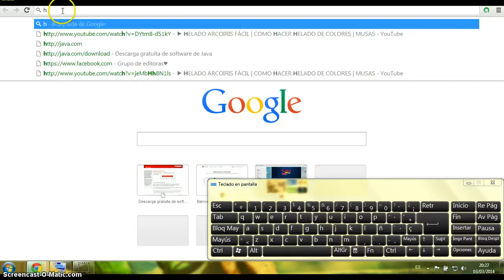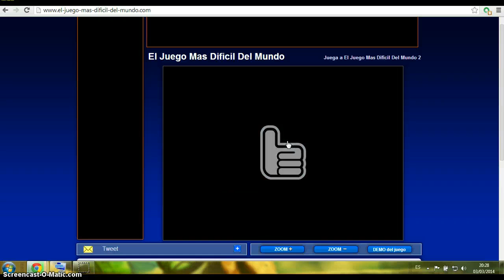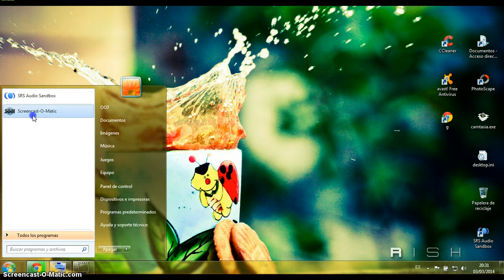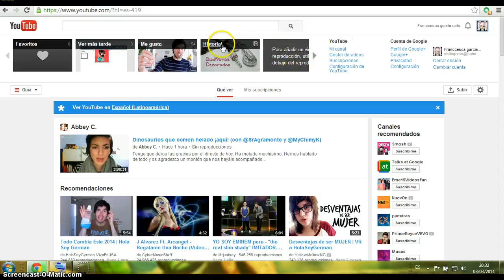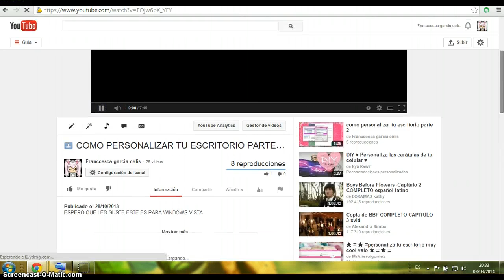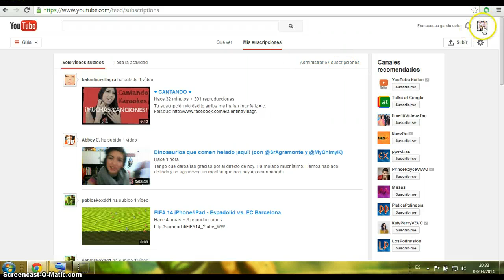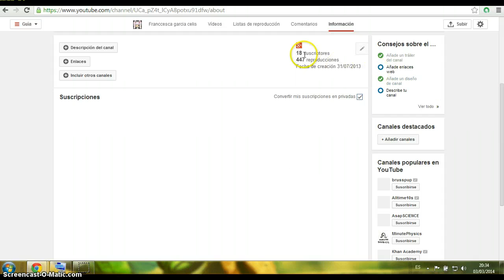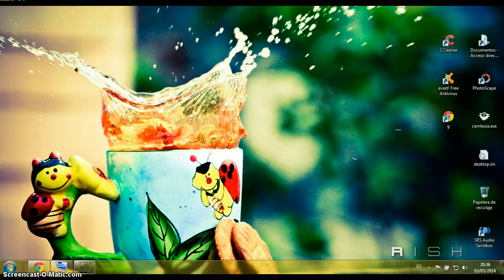† primer video del añoooo 2014 +gameplays+informacion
holaaa † ya volviiii bueno estoy muy emocionada de volver,disculpen el audio , bueno se q molesta lo del teclado pero,grabare asi hasta q compre uno nuevo| tambien les dejare unos links de canales de moda y toda esas cosas                                                                                †link¬¬